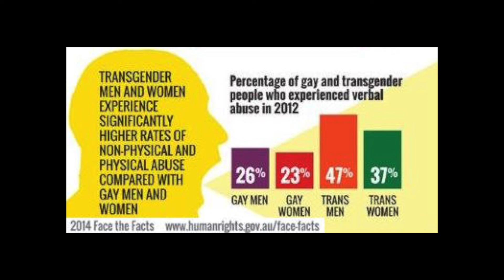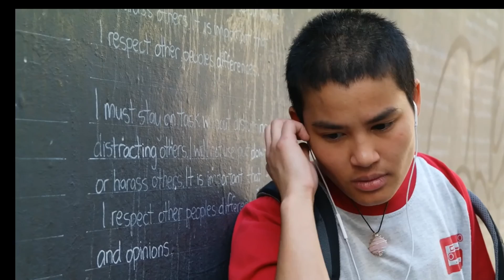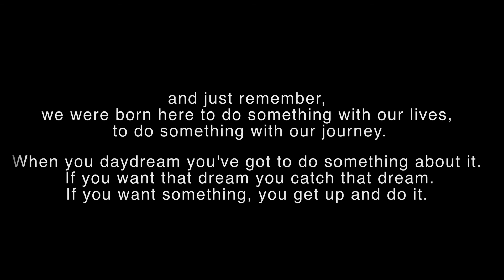Transgender Film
by Tashi Hall